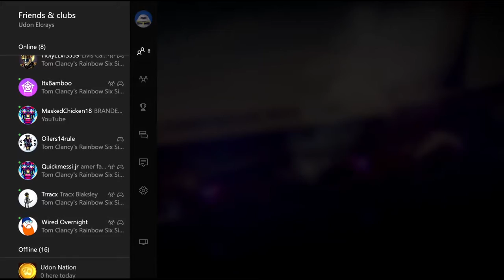Introducing Wired Overnight!!!!